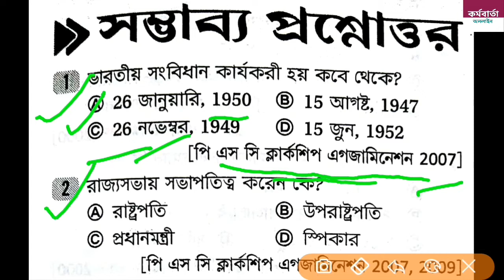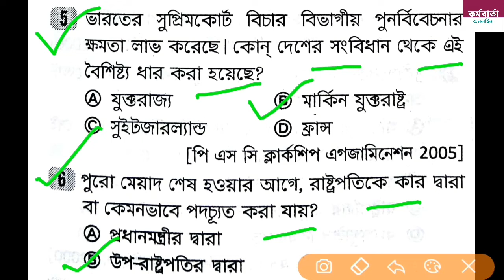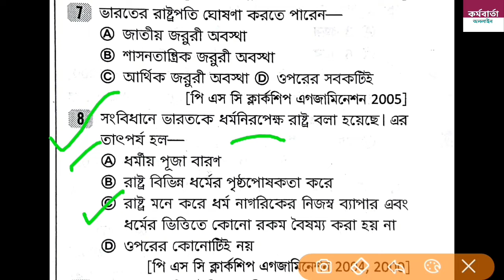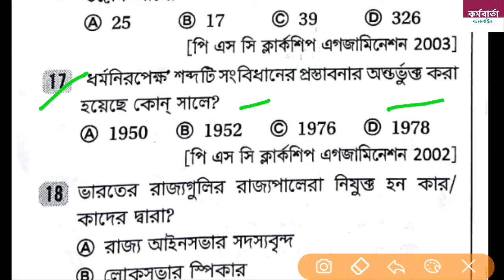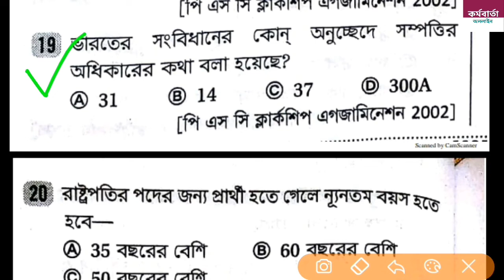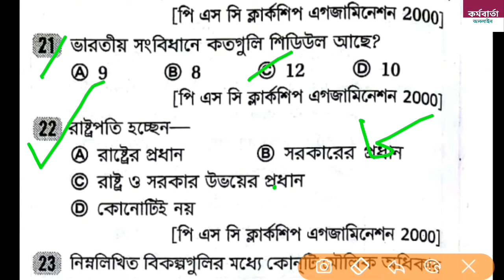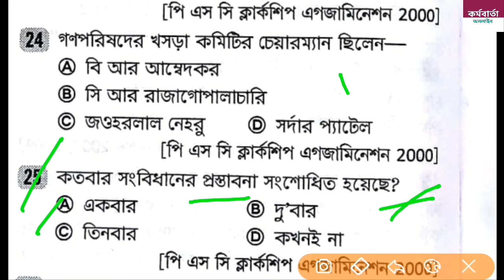ভারতীয় সংবিধান // Indian Constitution // Most important G.K // Part-1,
এই ভিডিওতে আমরা ভারতীয় সংবিধানের উপর কিছু গুরুত্বপূর্ণ জেনারেল নলেজ প্রশ্ন ও উত্তর আলোচনা করেছি যে গুলি থেকে বিভিন্ন চাকরির পরীক্ষায় বার বার আসছে,